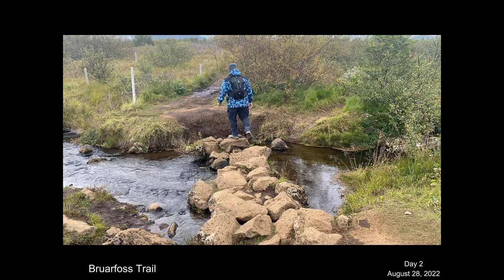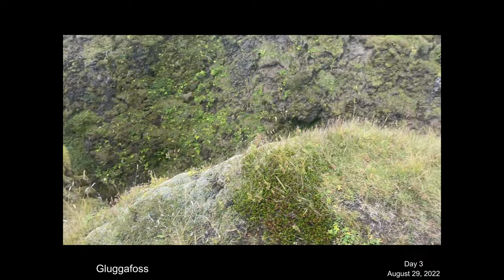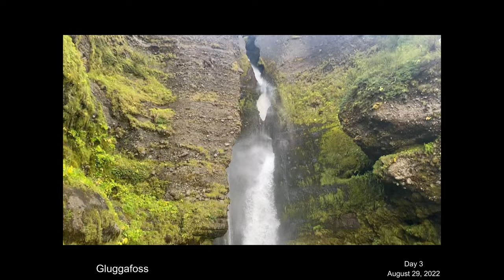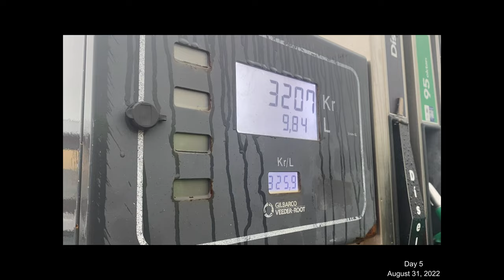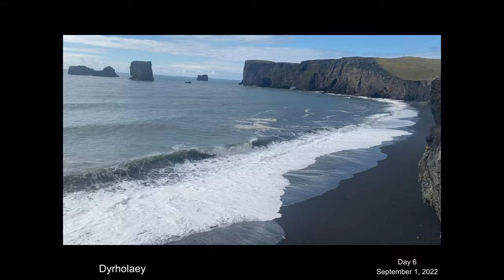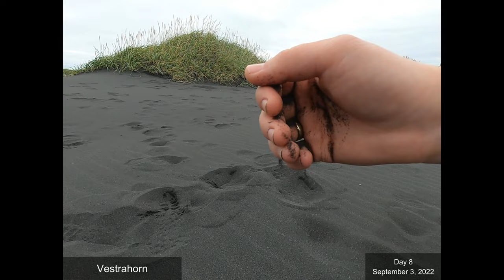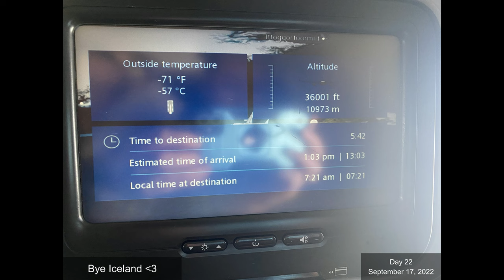21 Days in Iceland: A Honeymoon in the Land of Fire and Ice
All music is owned by the original artist/producer.

Come with us on our 21 day adventure around Iceland's ring road (and more!!)